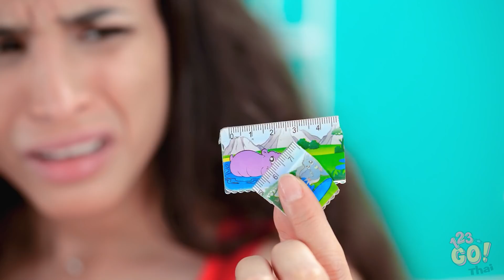ช่วงเวลาตลกที่สุดที่ใครๆ ก็เคยเจอ || ช่วงเวลาสุดฮาและเรื่องเฟลๆ โดย 123 GO!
คุณก็เคยเจอสถานการณ์แบบนี้เหมือนกันหรือเปล่า ไม่ค่อยดีเท่าไหร่เลย ใช่ไหม งั้นก็เอาไว้เตือนใจว่า ไม่ว่ามันจะแน่แค่ไหน คุณก็ไม่ได้เผชิญกับมันเพียวลำพัง และในเมื่อเราชอบบ่นเรื่องที่โชคร้ายให้เพื่อนฟังและก็แชร์คลิปนี้ให้เพื่อนๆ ด้วยสิ พวกเขาจะได้ฮาไปด้วยกัน

คุณได้ดูพวกนี้หรือยัง คลิกเข้าไปดูและอย่าลืมกดติดตามเพจของเราสำหรับคลิปตลกๆ อีกมากมาย